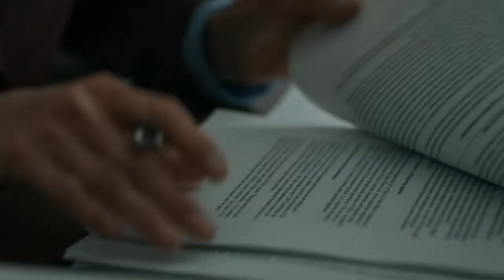BILLIONS: Bobby Axelrod destroys a Local Bank - analysis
Bobby Axelrod is about to trigger a bank run on Vark Community Bank, thanks to undercover filming and some great acting performances by the Axe Capital team. They demonstrate that Vark is racist, homophobic and unfair, but does that make sense in real life?

🧑🏽‍🎓To go deeper into all the concepts in this video, join my course on Alternative Investing:

We are tackling the issues of Financial Inclusion - Equality - Representation with the help of one of the new episodes of BILLIONS (Season 5 Episode 5: The Contract) and the power of Fintech.
The Axe Capital team decides to trick Vark Bank, with Ben Kim taking a lead role, but we are going to take the side of the community bank.
You will see how:
- Open Banking can help financial inclusion and access to more competitive mortgages
- Digitalisation of financial services can make them more equal
- Machine learning can be a better approach to assess credit risk and mortgage rates

Vark could fight back with the help of Financial technology
1) Go online: who cares about the postcode, they can be the bank for a global migrant online
2) Open banking for mortgage application, using data from any country
3) Machine learning to determine the risk profile and rate
4) Let’s also have a look at the BILLIONS team: 0 Women!

Financial concepts in this episode:
👉FDIC
👉FICO Score - Credit Risk
👉Open banking
👉Financial inclusion
👉Machine learning for mortgages
👉Financial equality and representation

Billions is owned by Showtime (CBS)

ABOUT US
FintechOrama is about making you discover and understand the Fintech world in a visual way
In Ancient Greek ‘orama’ means ‘sight’ or ‘spectacle’.